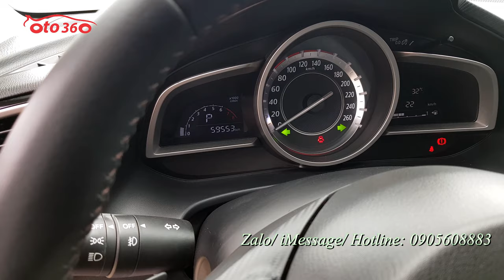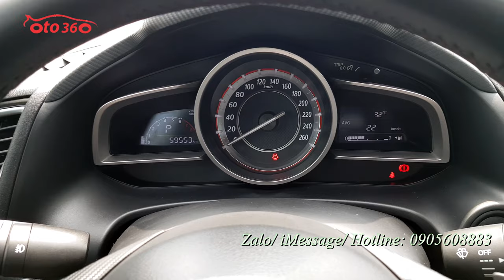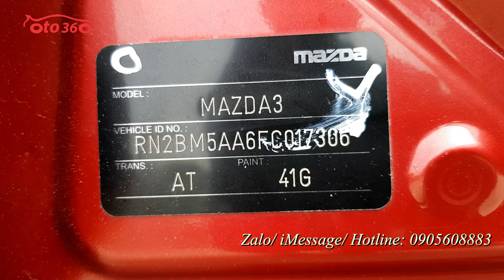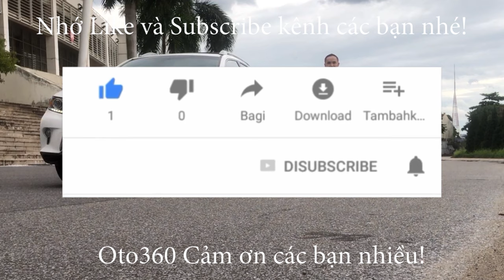Ai muốn sở hữu em áo đỏ Mazda 3 2015 thì nhanh chân nhà có 4 em thì 2 em đã có cọc rồi, giá chỉ 469t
Bán xe Mazda 3 số tự động 1.5 Hatchback màu đỏ sản xuất năm 2015, mới chạy được hơn 5 vạn km, lốp sơ cua còn nguyên chưa hạ, còn nguyên dàn lốp theo xe. Xe được trang bị động cơ 1.5L với hộp số tự động, nội thất da cao cấp, tích hợp các phím điều khiển trên vô lăng, sang số thể thao trên vô lăng, màn hình, đầu DVD, camera lùi, cảm biến lùi, gương gập điện, đèn led, cửa nóc.